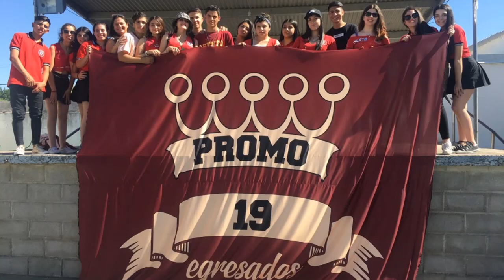🎓PROMO 2019 Carlos María de Alvear🎓DJ AGUS7IN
PRESENTACION PROMO 19.  "06/05/19"
Carlos Maria De Alvear-Gestión